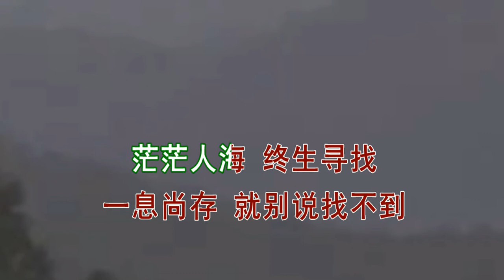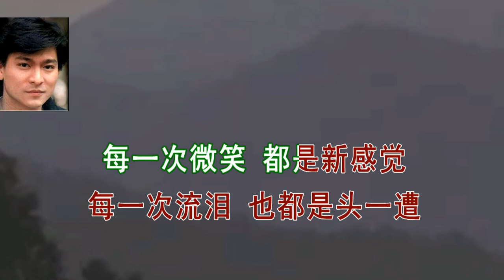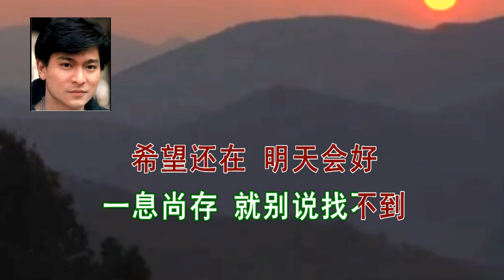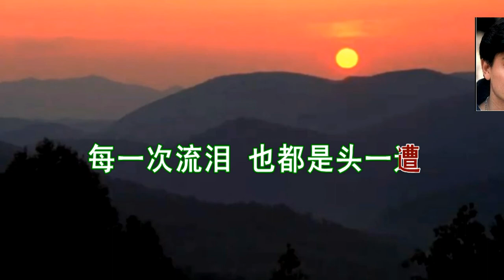电视剧《渴望》插曲《每一次》张宏声